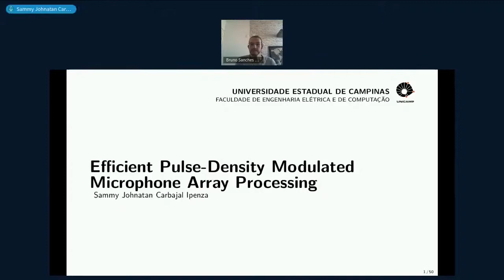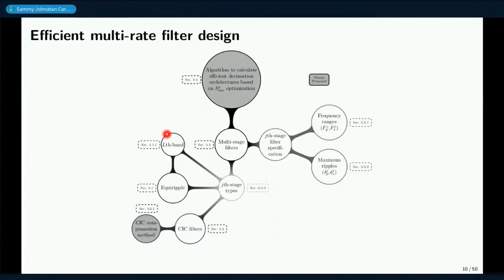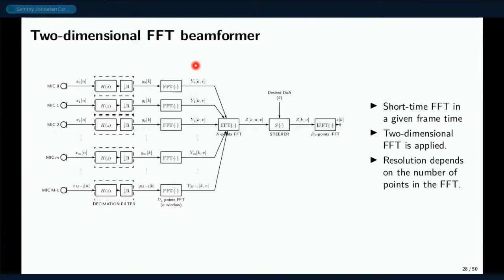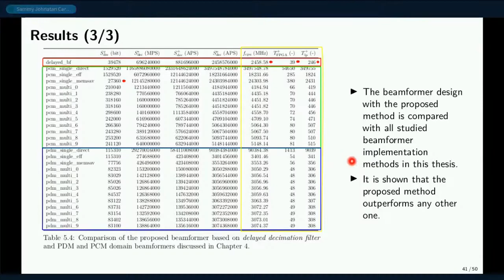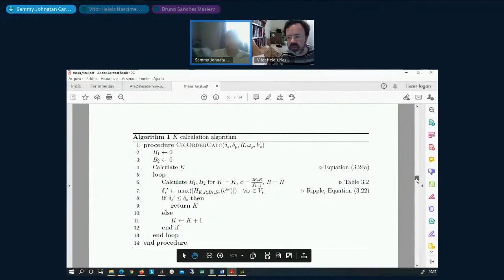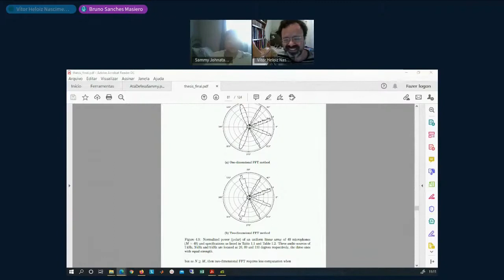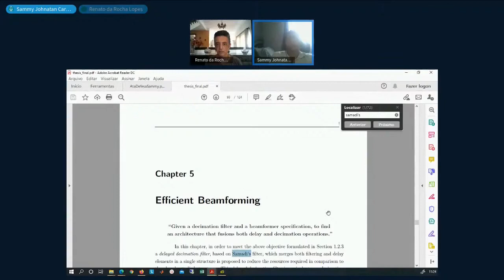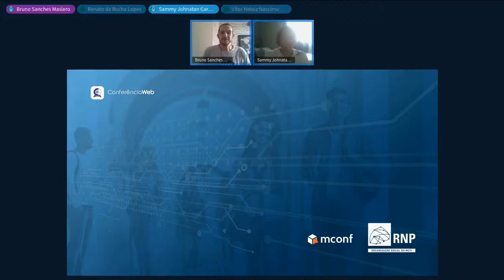Efficient PDM Microphone Array Processing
Nowadays, pulse-density modulated (PDM) digital microphones are widely used in commercial applications as they have become a popular way to deliver audio to digital processors on mobile applications. However, as state-of-the-art array processing algorithms assume that all microphone signals are available in pulse-code modulated (PCM) representation, these digital microphones require costly high-order decimation filters to translate PDM bitstreams to baseband multi-bit PCM signals. In that manner, the implementation of microphone array algorithms in embedded systems, where processing resources are critical, or in very-large-scale integration (VLSI) circuits, where power and area are critical, may become very expensive because of the use of the tens of decimation filters required to convert PDM bitstreams into PCM signals. This thesis explores and proposes resource-efficient methods to implement microphone array beamforming. For this purpose, it first reviews the state-of-the-art decimation filter design methods and proposes an algorithm to design decimation filters optimizing area and power consumption. Then it discusses the trade-offs of doing the beamforming calculations at the PDM bitstream instead of PCM signals and proposes an architecture to implement beamformers without decimation filters. Finally, it proposes an efficient approach to implement beamformer based on maximally flat (MAXFLAT) filters. As a result, a new generalized method to design decimation filters optimizing the number of additions per second is proposed, and it is shown that a beamformer implemented in the PDM domain requires fewer resources for its implementation in the time domain than other methods. It is concluded that the proposed MAXFLAT-based approach has better storage versus computation efficiency than state-of-the-art and PDM domain implementation approaches.